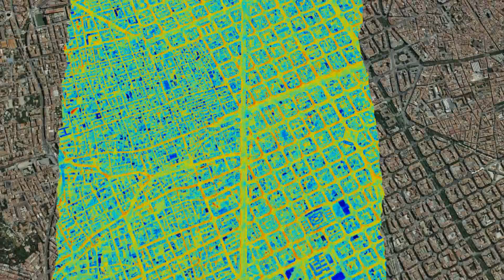videoSpanishPCOT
Las fugas de energía urbana y la detección de islas de calor derivadas del análisis de imágenes térmicas hiperespectrales en el aire, se vuelven primordiales en las herramientas de apoyo a la toma de decisiones para construir un ecosistema urbano más sostenible, inteligente y saludable